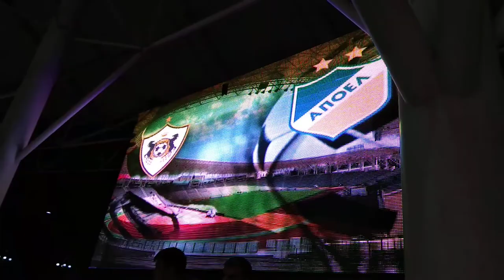QARABAG - APOEL CHAMPIONS LEAGUE 2019-2020